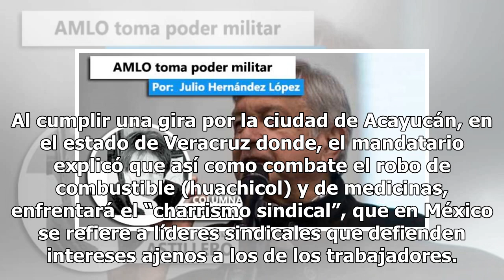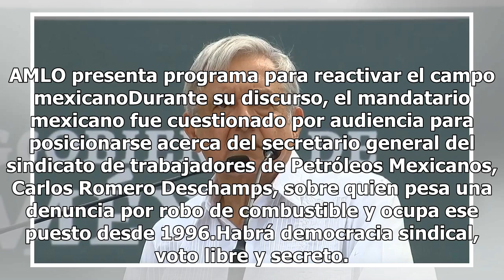AMLO dice que su Gobierno no tiene sindicatos ni líderes preferidos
El presidente de México, Andrés Manuel López Obrador, aseguró este sábado, que su Gobierno no tiene sindicatos ni líderes preferidos y que los dirigentes sindicales serán elegidos por los trabajadores y no por el presidente, empresarios o autoridades. Al cumplir una gira por la ciudad de Acayucán, e...